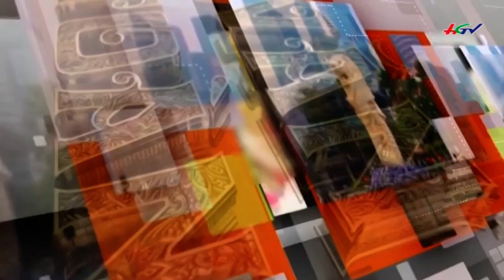HGTV | Văn hoá toàn cảnh: Chung kết lễ hội pháo hoa quốc tế (27/6/2017)